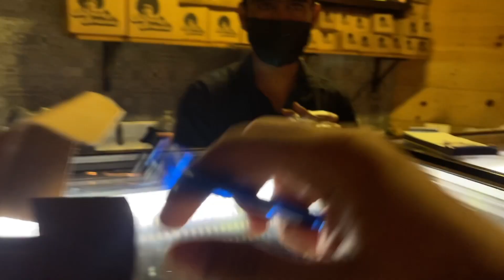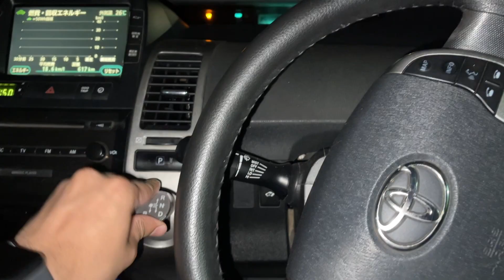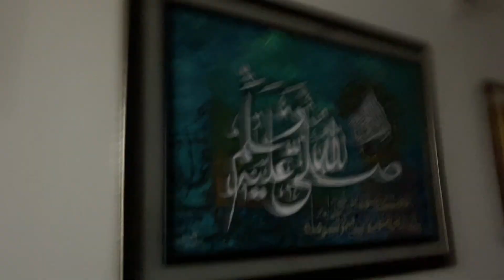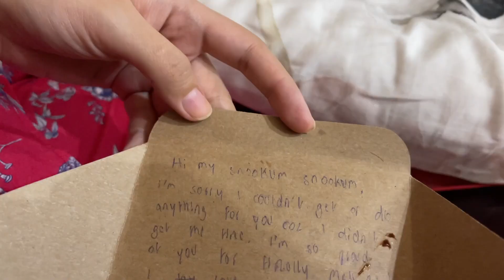SURPRISING MY WIFE ❤️ | VLOG 100